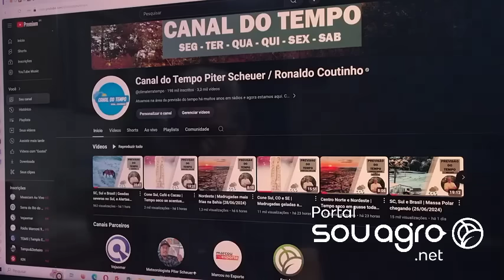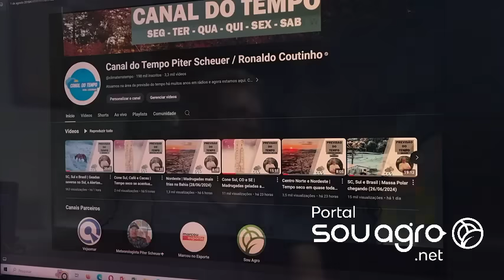TEMPERATURAS ABAIXO DO NORMAL, COM POSSIBILIDADE DE GEADAS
Pode gear em boa parte do Paraná!